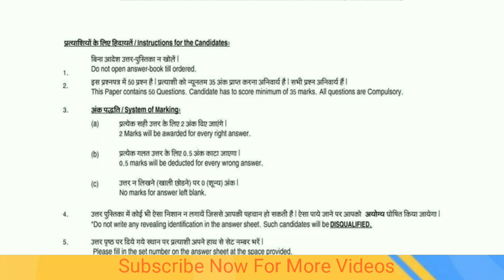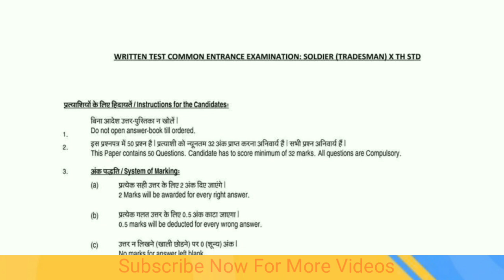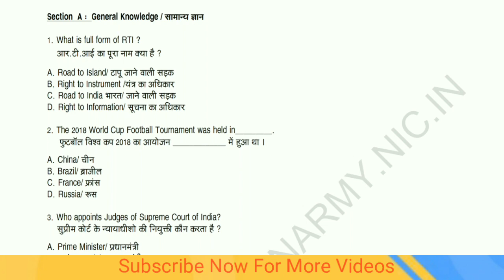Indian Army Written Exam Solved Paper Set 2020 | Soldier Gd , Tradesman, Nursing & Technical | Hindi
Indian Army Written Exam Solved Paper Set 2020

Download This Question paper its Official paper set in English Join Indian Army Preparation, and exam syllabus 2020 all trades paper question paper are given below click on click here to download question paper of Indian army

· Gd written exam question paper set 2020

· Tradesman written exam paper preparation 2020 question paper

• Clerk  written exam paper preparation 2020 question paper

· Religious teachers written exam paper preparation 2020 question paper

· Soldier store keeper written exam paper preparation 2020 question paper

· Soldier technical written exam paper preparation 2020 question paper

· Soldier nursing assistant written exam paper preparation 2020 question paper

·Soldier surveyor auto carto written exam paper preparation 2020 question paper

·Soldier sepoy pharma written exam paper preparation 2020 question paper